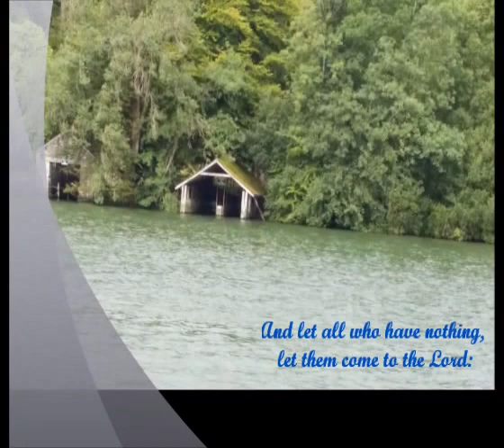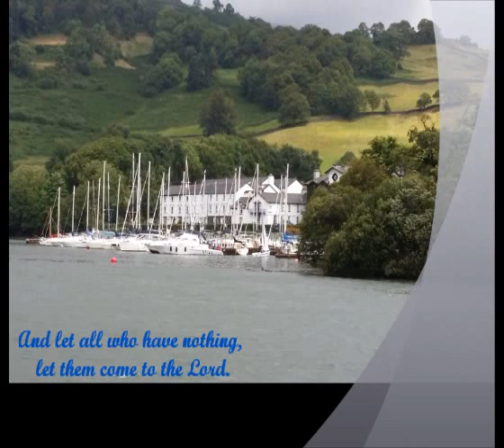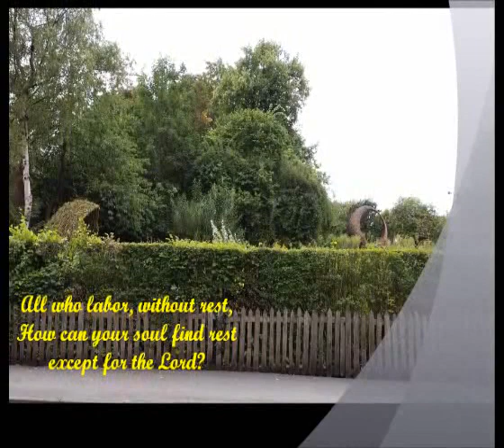Come to the water By John Foley,SJ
Text: Based on Isaiah 55:1-2; Mathew 11:28-30